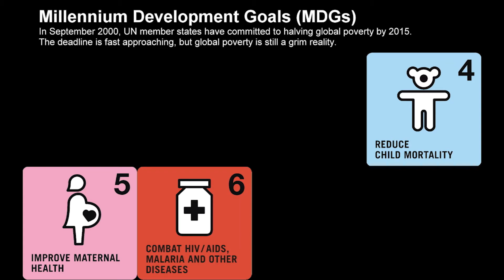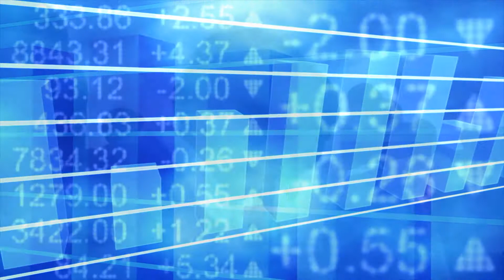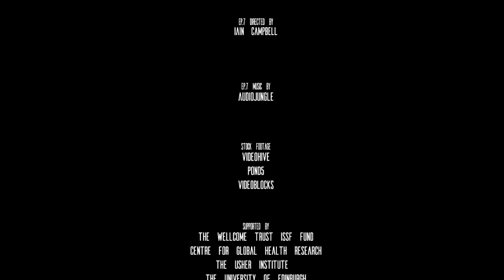Survival: The Story of Global Health. Episode 7: Who Rules the New World of Global Health?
Survival: The Story of Global Health. A Massive Open Online Course (MOOC) created by Igor Rudan, Mickey Chopra and Iain Campbell and developed by the Centre for Global Health Research, The Usher Institute, The University of Edinburgh.